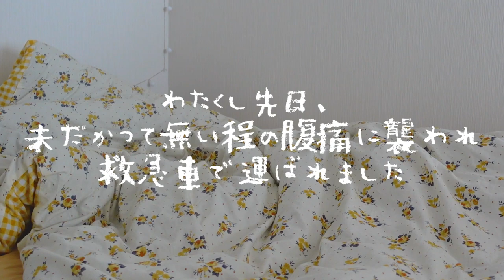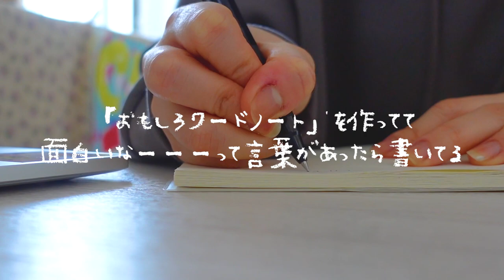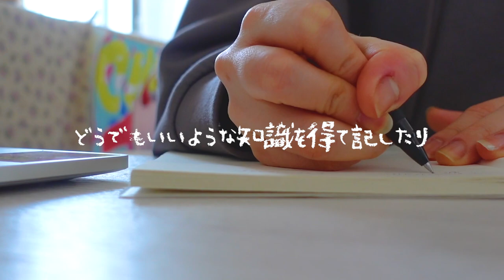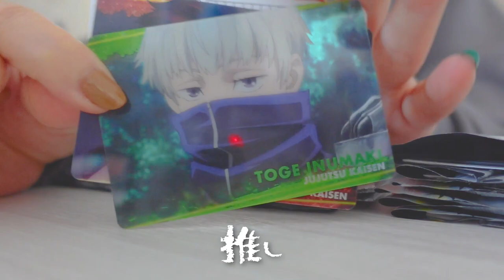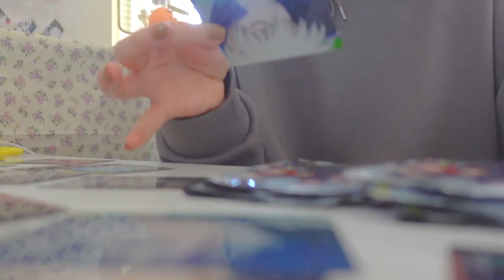SUB) Daily Vlog🍳ここ数日間にあった出来事と休息日𓍯ストレスフリーな暮らしを目指して𓅿𓂅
この間インスタのストーリーでちょろっとお話ししたんやけど、腹痛で救急車呼びました…(；；)１年半ほど前に生理痛が酷くてめちゃめちゃお腹痛くなって救急車呼んだこともあったんやけど、今回は生理も終わっていたし、前回よりもかなり痛くてさらにはめまいと吐き気もあったので「なんじゃこりゃーーーー！」と思いながら一人じゃ耐えられず病院のお世話になりました(；；)一人暮らしやから余計に心細くなって、でも親に電話してる余裕もないくらい痛くて、、、って感じでもうこの世の終わりかと思ったくらいでした(；；)血液検査の結果異常はなかったので、ストレスが原因って事が自分的にもしっくりきました。まあでもはっきりとした原因はわかっていないから婦人科とか行った方がいいのかなとも思ってます…！とりあえず明日鍼灸治療いくのでいろいろ症状伝えてくるよ🙂心配をかけていたらごめんね…！！！メッセージくれたみんなありがとう😢💗「無理しないで」、「休んでね」、「はやく元気になってね」とかもうその言葉の温かさに涙腺やられました本当にありがとう😭💓ゆるっとした動画も多くなるかもやけどよかったら見てやってね🌞そしてみんな！新生活も始まって環境がガラッと変わったりした子も多いと思う…！そういう時ってストレス溜まりやすかったりするから休めるときにしっかり休んでね！そして上手いことサボリな！！！！……サボること推奨するのは良くないですね🙂でもほんまに無理なく生きようね！案外自分頑張ってるから褒めてあげようね🕺

˗ˋˏ Q&Aコーナー ˎˊ˗

Q.ベッドカバーどこの？
A.POPROOM

Q.お粥入れてた鍋としゃもじ(？)どこの？
A.ナチュラルキッチン

Q.湯飲みどこの？
A.フライングタイガー

愛用してる家具は大体ここに載ってます☻

みんなの言葉に癒された数日ですマジでありがとう😭💓
ほっこりすぎるみんなの存在がデカすぎる大好きだあああああ！！！！

トップス：GU
ボトムス：GU
パジャマ：GU